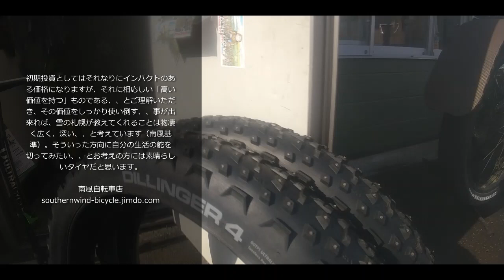スパイクタイヤを使ってみたら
私もしみじみ見るのは初めてに近いなぁ、、という感慨を持って投稿いたします。結構長持ちできるタイヤだなぁ、、と感心しますね。投下した資本をしっかり使えば、体も軽く、、四季を体全体で感じられるようになるなぁ、、と思います。リクエスト受け付け中